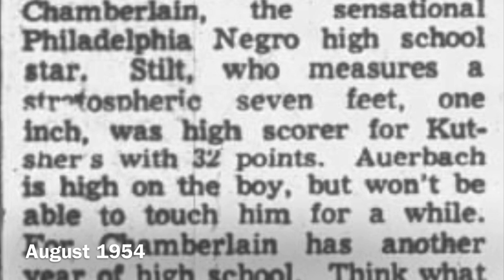Paramount News feature on 17-Year Old Wilt Chamberlain IN COLOR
Paramount News feature on 17-year old phenomenon Wilt Chamberlain, who spent the summer of 1954 working as a bellhop at the famous Kutsher’s Country Club in New York’s Catskills

The feature focuses on Chamberlain’s playing in Kutsher’s league in August, more than holding his own against grown men, many of whom were playing college ball

Boston Celtics coach Red Auerbach coached at Kutsher’s, and was enamored with Chamberlain, urging the young man to go to a Massachusetts-area college so the Celtics could take him with a territorial pick.  Wilt instead ultimately chose Kansas, to Red’s chagrin. In a few years he would instead “settle” for Bill Russell, and the rest is history

Presented here in color for the first time